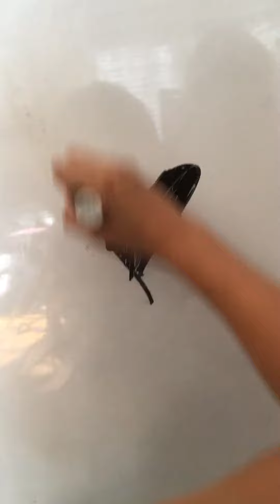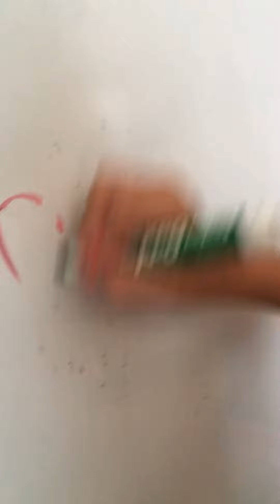The all new Eraser Marker!!!!!!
Warning: do not eat. Small parts.